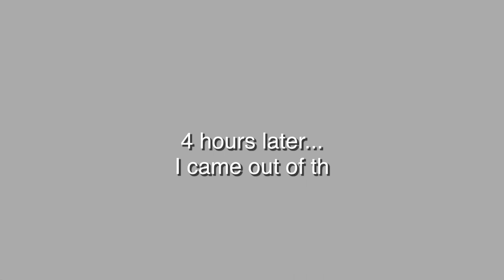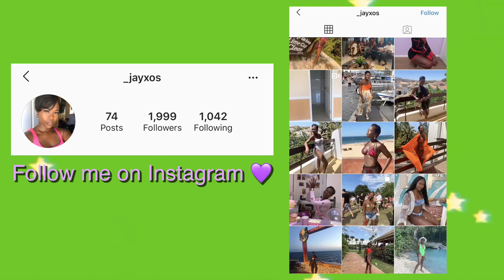VLOG 1: A DAY IN MY LIFE AS A KIDNEY DONOR | DONATED A KIDNEY TO MY DAD | SURGERY DAY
Hi guys, I donated a kidney to my dad who was living off dialysis for almost a year. As a young black female, I found it impossible to find similar donor in the UK and want to be the change. I recorded my entire journey and will be sharing it - with the hopes of inspiring and supporting other families that are affected by renal diseases.  Here's an insight of a living kidney donor journey on surgery day. Hopefully this raises more awareness in our community .. Thanks to everyone who took part in my journey!